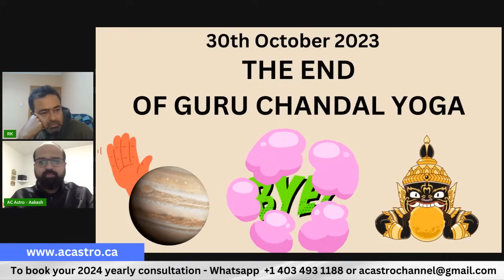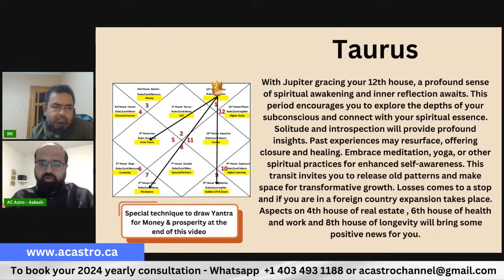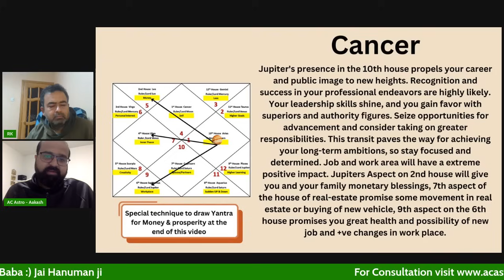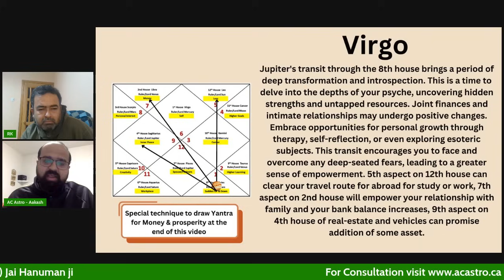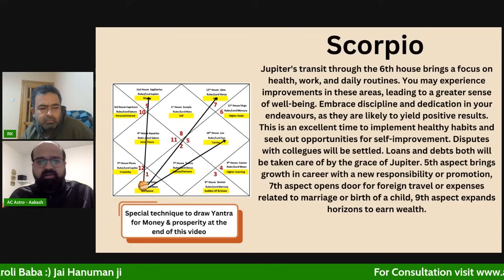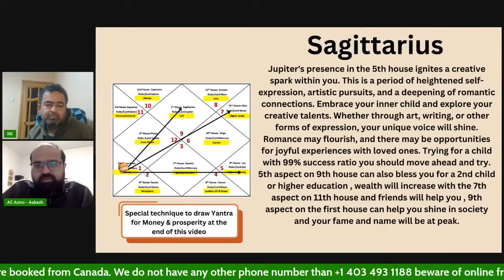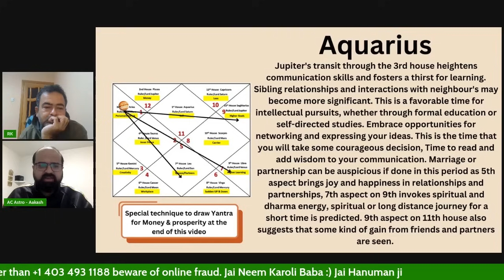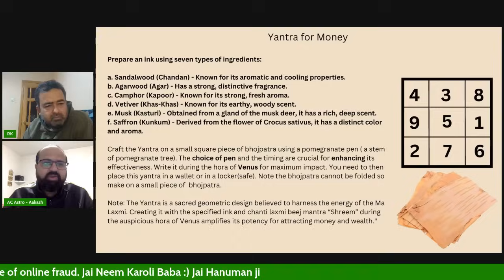30th October 2023 end of Guru Chandal yog गुरु चांडाल योग का अंत 30 अक्टूबर से